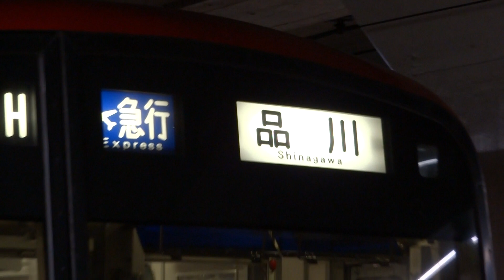ドレミ♪【エアポート急行 品川】京急線羽田空港国際線ターミナル駅でドレミファインバーターの京急新1000形を撮影しました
京急線の羽田空港国際線ターミナル駅で
エアポート急行品川行きの到着～発車を撮影しました。

ドレミファインバーター搭載の京急新1000形電車です。

‎2013‎年‎2‎月撮影